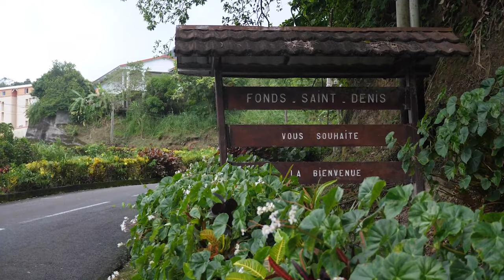Le Lasotè, un principe d'entraide pour la gouvernance locale à Fonds-Saint-Denis (Martinique)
Annick Comier, maire de la commune de Fonds-Saint-Denis en Martinique, présente dans cette vidéo une initiative visant à mieux impliquer les habitants dans la vie de la commune. S'appuyant sur un principe d'entraide ancien, le lasotè, elle décrit ce qui a été fait et quels en ont été les bénéfices pour les participants et pour la collectivité.